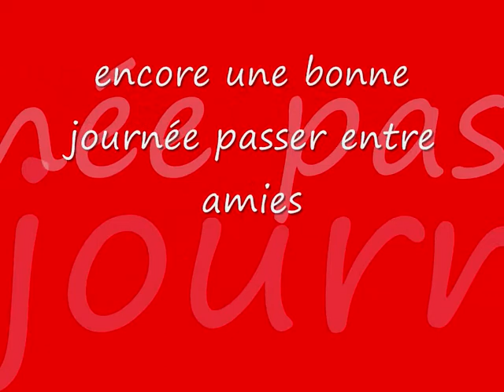video 14 juillet au parc calonix